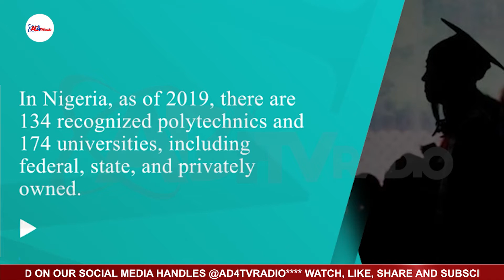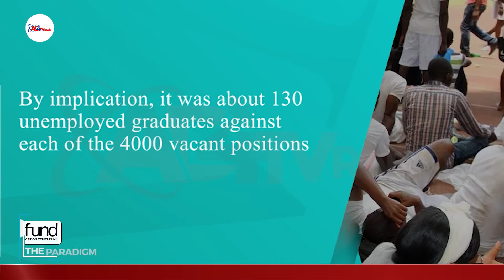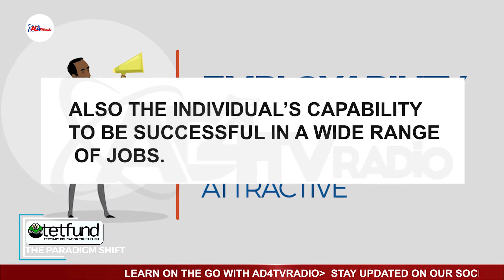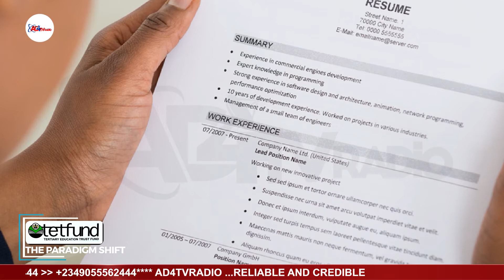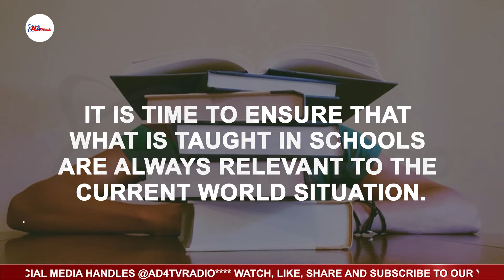NIGERIA'S UNEMPLOYEMENT FIGURES ALARMING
AD4TVRadio